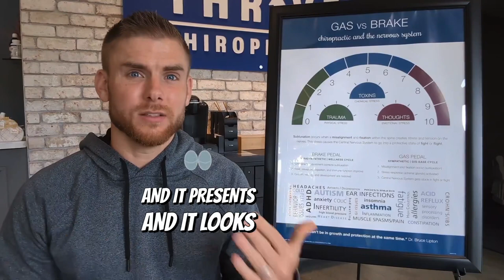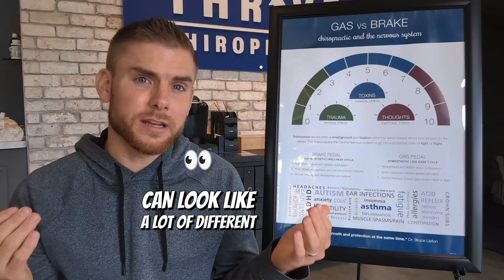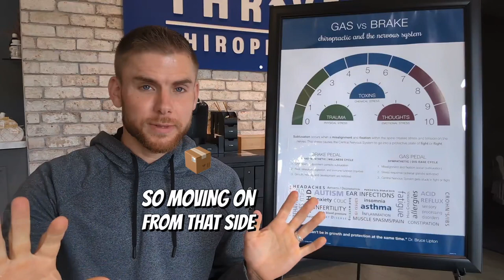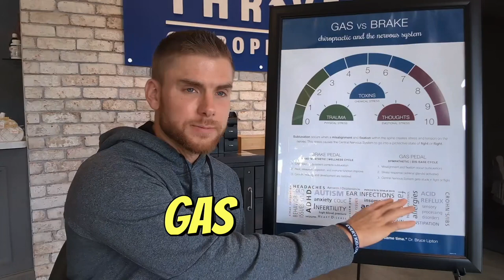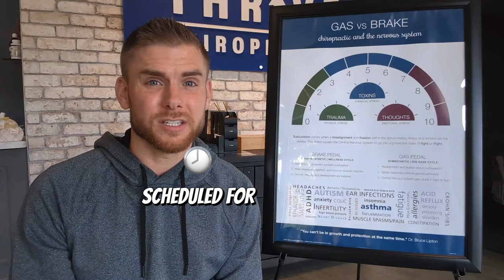Understanding ADHD - Symptoms vs Cause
Parenting a child with ADHD can be both rewarding and challenging. You're witnessing their boundless energy, creativity, and unique perspective on the world, 🤩 but you're also familiar with the hurdles they face in school. 😣 In our latest video, Dr. Andrew dives deep into the emotional journey parents of kids with ADHD navigate daily.

While ADHD symptoms might present in many different ways, the underlying cause (and therefore way to help) is often the same thing! Rather than trying to change your child or mute their true personality with medications, let's turn those challenges into opportunities for growth and success. With drug free help, there are brighter days ahead for your child and your family! 💪❤️